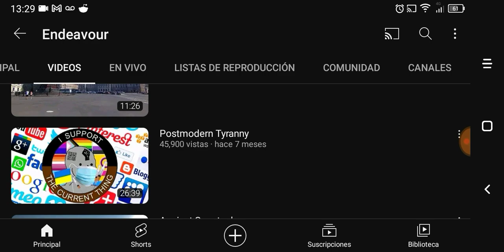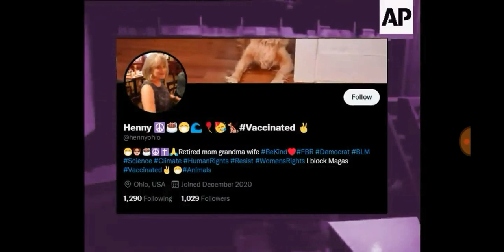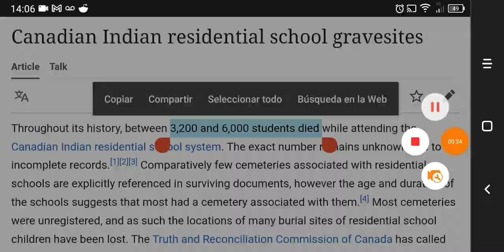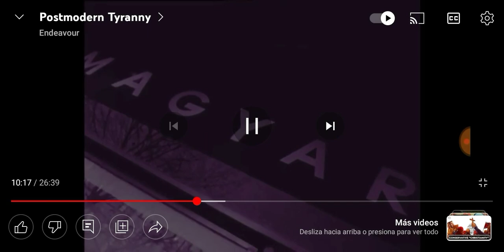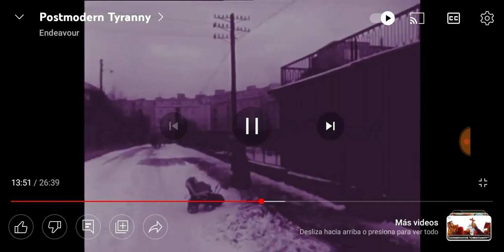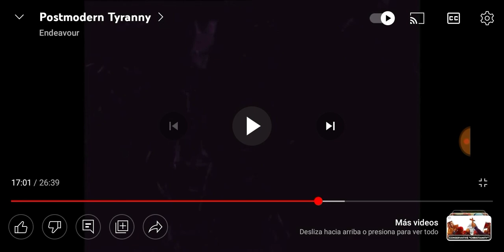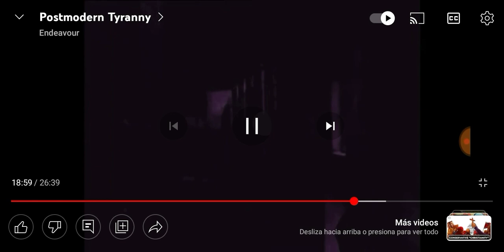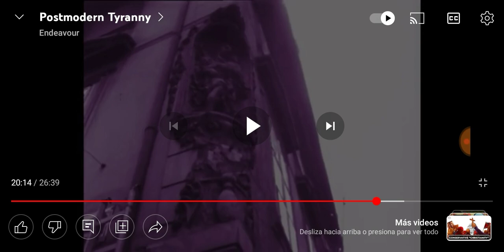endeavour's conspiracy theories // a reply to @endeavour8273 on "globalist tyranny" and "globalism"